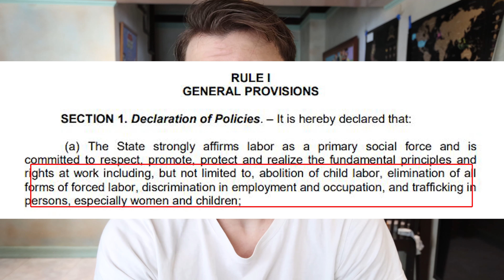THE PHILIPPINES VS. CHILD LABOR (Good news + bad news)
I saw a picture on Facebook recently that inspired me to make this video. Luckily the Philippines is doing something to stop child labor with the Batas Kasambahay Act that was passed in 2013.

Lot of work still to be done, but I believe that as the Philippines continues to improve as a country, less and less instances of child labor will be present. I'm hopeful for the future.